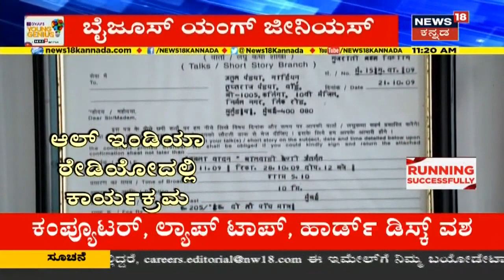Ramesh Jarkiholi CD Case | 'CD' ಶಂಕಿತ ಆರೋಪಿಗಳ ಮನೆ ಮೇಲೆ SIT ದಾಳಿ!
Ramesh Jarkiholi CD Case: ರಮೇಶ್ ಜಾರಕಿಹೊಳಿ CD ಷಡ್ಯಂತ್ರ್ಯದ ಹಿಂದೆ ಇವರು ಭಾಗಿಯಾಗಿರುವ ಅನುಮಾನ ವ್ಯಕ್ತವಾದ ಹಿನ್ನೆಲೆಯಲ್ಲಿ ಸಿ.ಡಿ ಹಿಂದಿನ ಸೂತ್ರಧಾರರ ಮನೆ ಮೇಲೆ ಇಂದು ಮುಂಜಾನೆ SIT ದಾಳಿ ನಡೆಸಿದೆ.